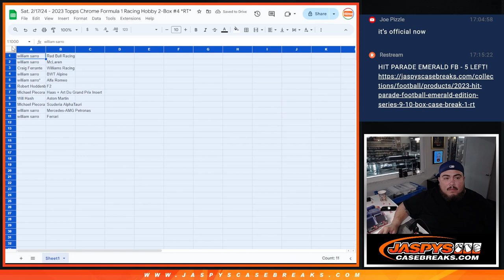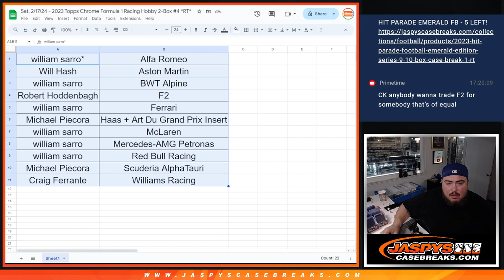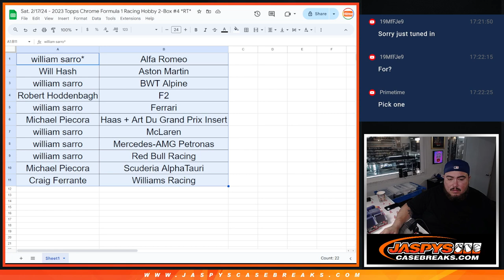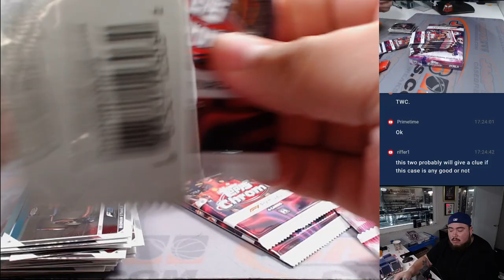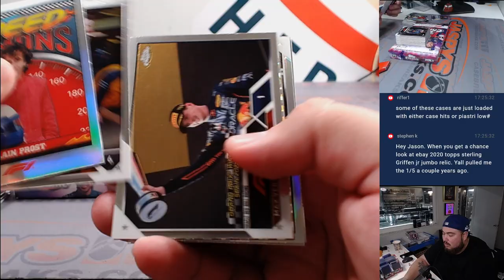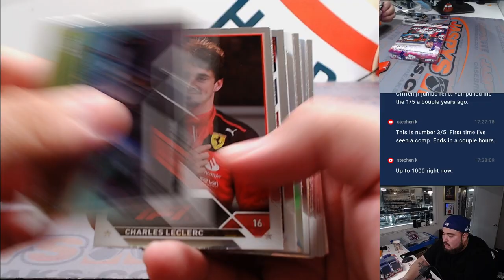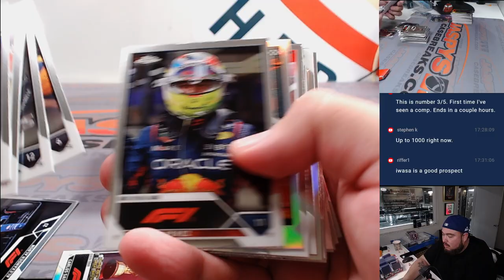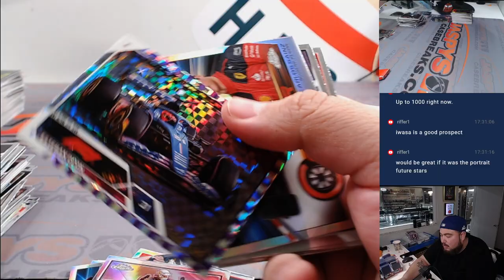Sat. 2/17/24 - 2023 Topps Chrome Formula 1 Racing Hobby 2-Box #4 *RT*